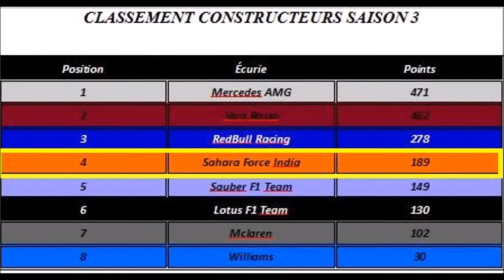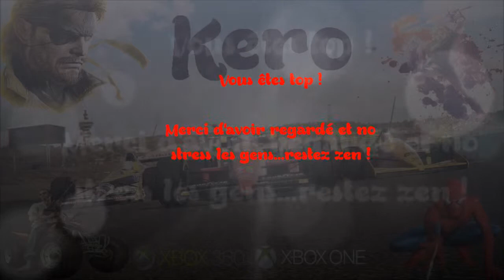F1 2013 - RCF1 S3 R17 FINAL - GP d'Abu Dhabi, Yas Marina (Poule GP2) + SETUP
LISEZ LA DESCRIPTION SVP MERCI !
J'enregistre mes parties avec un HD PVR AverMedia Game Capture HD II
Je fais mes rendus avec le logiciel Windows Live Movie Maker

Jeu: F1 2013 (XBOX 360)
Développeur/Editeur: Codemasters
Date de sortie: 4 octobre 2013
Plateforme(s): PS3, XBOX 360, PC
Type de gameplay: championnat de course

Nous y sommes !!! Voici, enfin, le round final de la saison 3 du Real Championship F1 sur cette daube qu'est F1 2013 ^^

Yo les gens ! j'espère que vous allez bien? Moi oui et non...oui car soulagé d'avoir fini cette saison horrible ! enfin elle aura été moins pire pour moi que la saison 2...si vous voyez pas de quoi je parle, je vous invite à aller voir mes courses de la saison 2 lol
Et non, parce que comme vous avez pu le voir ou le verrez dans cette vidéo, déjà par la durée vous comprendrez pourquoi je dis non ^^

Bref ! Pu jamais j'y touche à ce jeu, c'est même pas un jeu c'est une blague de Codemasters lol désolé d'être aussi méchant mais c'est la vérité selon moi...et même si le F1 2014 est pas sorti, je sens déjà que ça va être une daube aussi ! Bon allez j'arrête et c'est pas ça qui m'empêchera de l'acheter quand même (on est fan ou on ne l'est pas ^^) ainsi que de faire la saison 4 du RCF1 qui arrive prochainement ! Restez à l'écoute ;-)
Petit spoil d'avant saison 4: elle fera beaucoup moins de 17 manches !

Voilà, je vous laisse quand même savourez cette vidéo pour le round final sur le circuit de Yas Marina à Abu Dhabi et regardez la bien jusqu'à la fin car vous aurez les tableaux des classements pilotes et constructeurs de la poule GP2 ! Et on se retrouve donc très bientôt pour la saison 4 du Real Championship ! en F1? GP2? GP3? dans une top team? Red Bull? Mercedes?...toutes ces questions trouveront des réponses soyez patient ! ^^

N'oubliez pas de laisser un petit commentaire, un pouce si vous avez aimé ou pas ma vidéo, de vous abonner si vous aimez ce que je fais...bref portez vous bien et à la prochaine ! Bye...